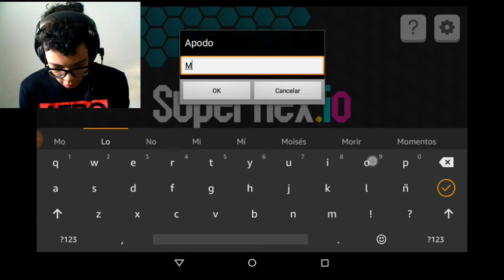Este .io es una MIERDA - SuperHex.io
Este juego está muy mal optimizado, el concepto de el es igual que miles de juegos .io y no hay tanta originalidad pero aún así se puede pasar estos con ellos pero en este caso este juego está mal optimizado y no es tan jugable, y para los .io debería estar correctamente optimizado, y así se disfruta mejor.